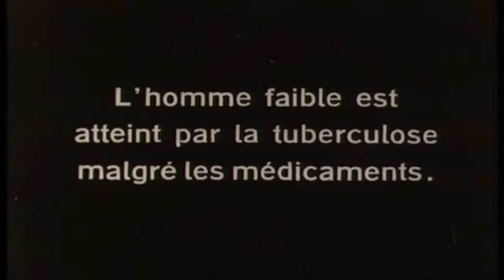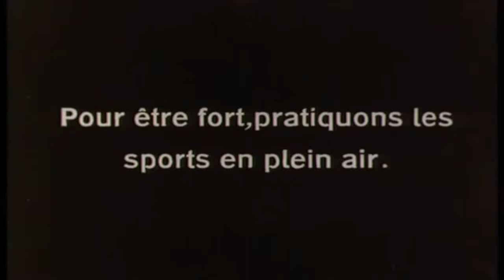Alcool - Trois films de Prévention - 1918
Animation by Marius O'Galop.

Le deuxième film que vous allez découvrir date clairement de la fin de la première guerre puisqu'on y évoque « l'aigle boche ». En voici le texte : « L'Aigle Boche est vaincu. La.

Cette vidéo traite de tuberculose.

À la rencontre de la génération qui peut en finir avec la tuberculose. Mykola, 18 ans, habite en Ukraine. Il a contracté la tuberculose, mais refuse de se laisser abattre. Il adore la boxe.